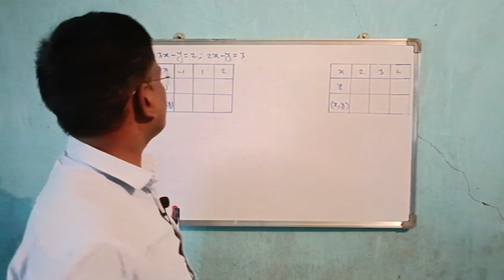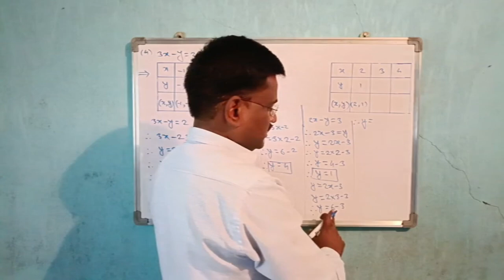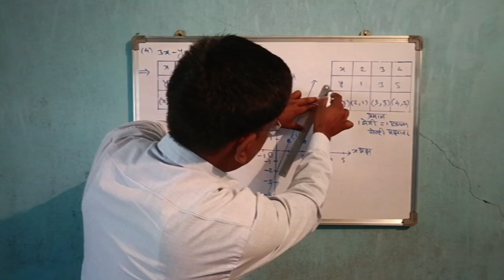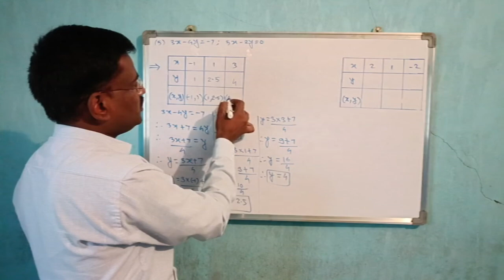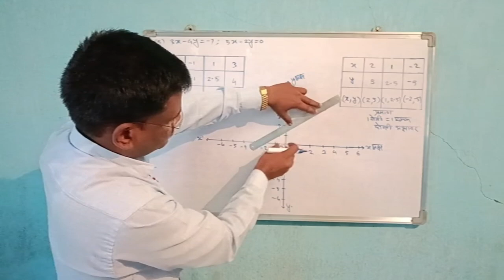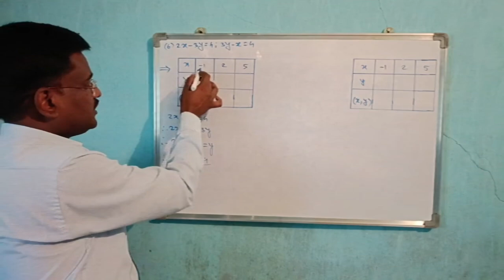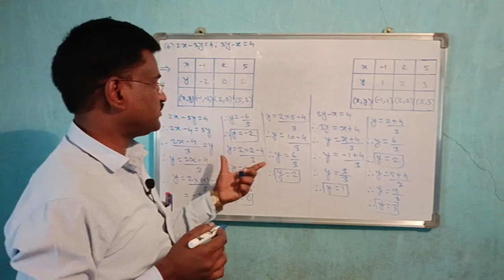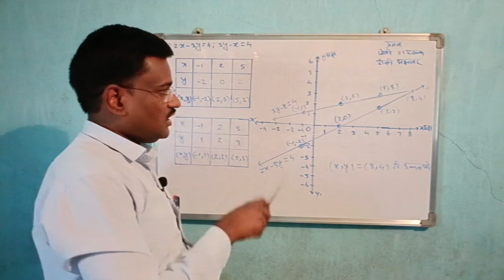वर्ग 10 वा घटक दोन चलांतील रेषीय समीकरणे सरावसंच 1.2 प्रश्न 4,5,6